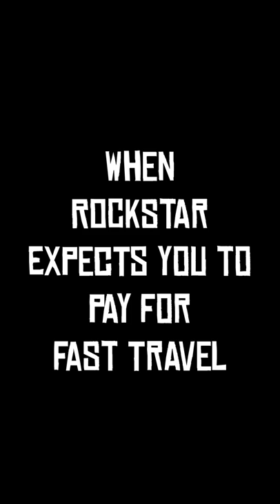Red dead online Train Travel